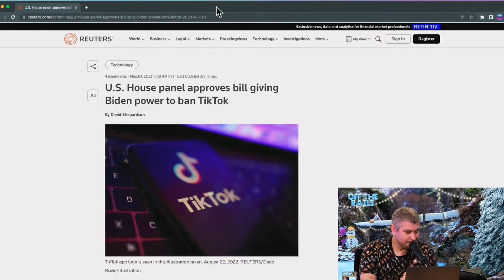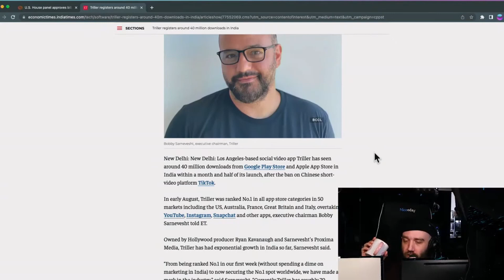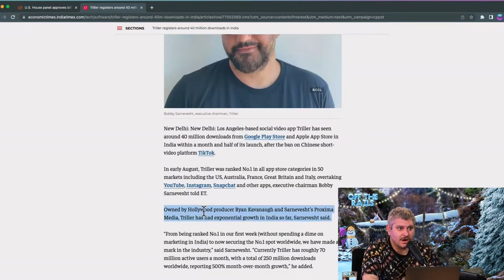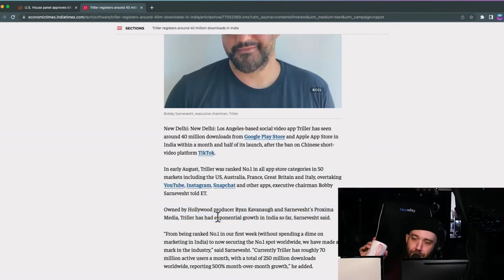Tik Tok May Be BANNED In The USA!